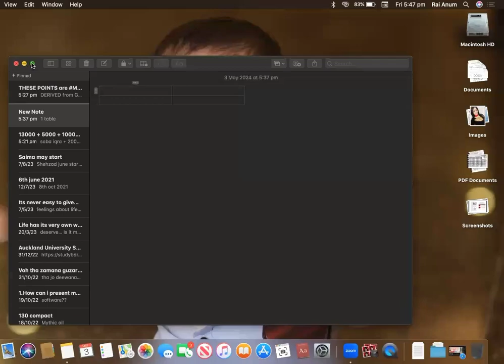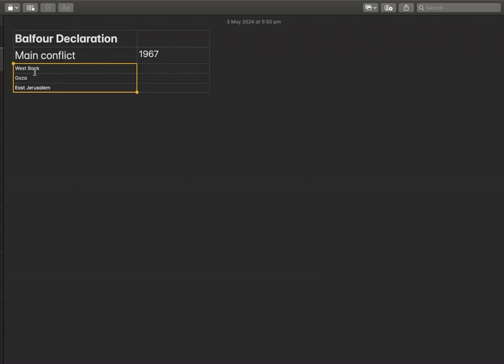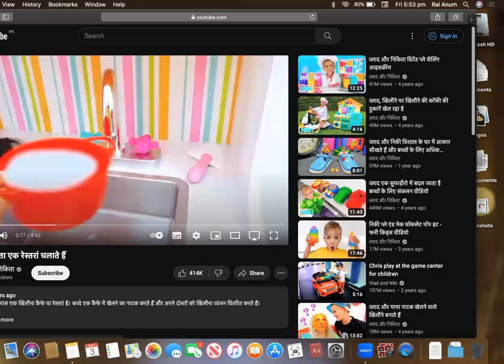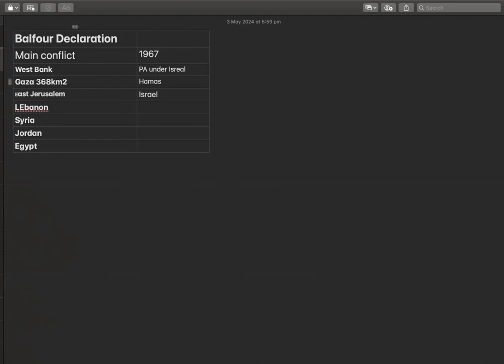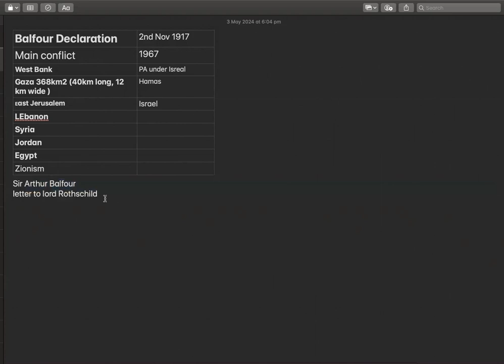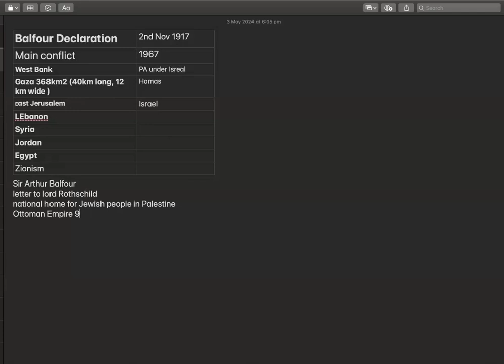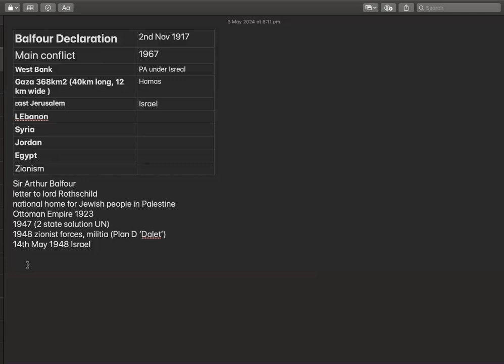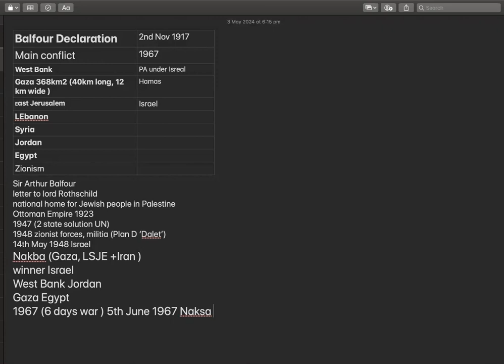❗️Free current affairs series❗️”Palestine Issue” (Part-1) by Dr. Rai Anum Wazir